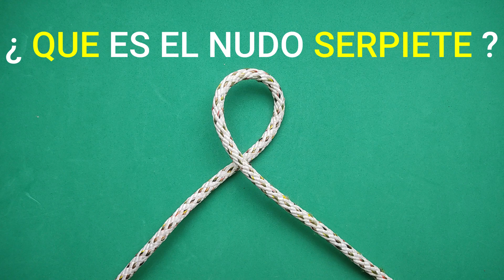El nudo serpiente paso a paso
¿Quieres aprender a hacer el nudo serpiente de manera fácil y rápida? En este tutorial te enseño paso a paso cómo dominar este increíble nudo, perfecto para supervivencia, camping y situaciones de emergencia. El nudo serpiente no solo es útil, sino también muy versátil y fuerte, ideal para escaladores, pescadores y amantes de las actividades al aire libre.

🪢 Cómo hacer el nudo serpiente desde cero
🪢 Las mejores aplicaciones del nudo serpiente en la vida real

No importa si eres principiante o experto, este tutorial está diseñado para que cualquier persona pueda aprender rápidamente.